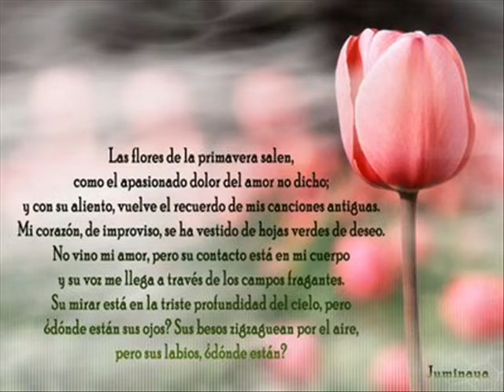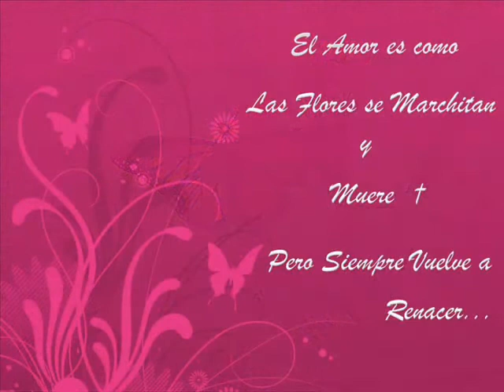Los Master´s de Maracaibo - Días de Primavera - Autor - D .D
Los Master's han sabido conservar una prolífica actividad, reflejada en sus casi 70 discos y cerca de 1.000 canciones, todas arregladas por el maestro Gilberto García. Entre los temas que han gozado de mayor aceptación por el público, tanto por la venta de discos grabados como a través de la difusión por las diferentes radioemisoras y televisoras del país, se pueden citar: Codazzi, A Margarita, La mano en el hombro, Ole con Ole, Romance en la laguna, Sueño de pescador, De Curarire, Perijanera, A San Carlos, La Bartolera, La Muñeca, Porro y nada más, Cambia la aguja, Ríete de todo, El Seminarista, A Guayana, Solito Solito, Usa la Razón, Kikirí, Gallo Viejo, Pa' que sientas lo que siento, Adelántame el ritmo, por nombrar algunos de los más sonados.